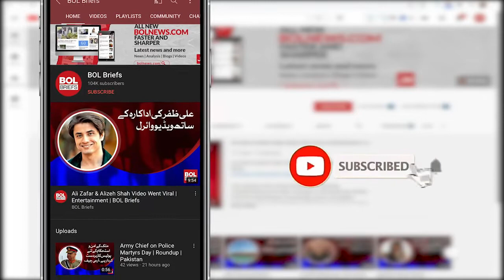Actress Saboor Aly bridal shoot became popular | BOL Briefs